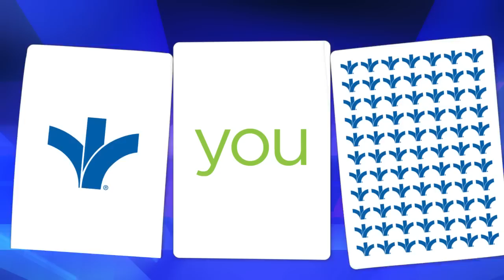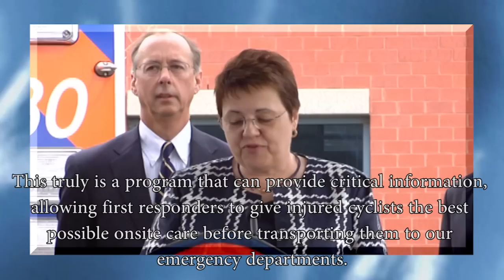BSN Headline News for April 25, 2011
Today's top story is Bon Secours Virginia and Rappahannock General Hospital sign a letter of intent.

On April 4, 2011 in a move designed to benefit the community with more comprehensive services, Bon Secours Virginia Health System and Rappahannock General Hospital sign a letter of intent to move forward with discussion that may ultimately lead to a formal affiliation.

When asked about the letter of intent, Bon Secours Virginia Health System CEO Peter Bernard replied, "Our goal in this process is to work with Rappahannock General in a way that benefits the hospital and the community it serves.  We intend to work within the parameters of the current Rappahannock model, providing what services we can to enhance the hospitals offerings to the community."

Please join us in support of this worthwile effort to build healthy communities thru shared services and to bring good help to those in need.

In other news, the Employee Engagement Survey is just around the corner.

By now every Bon Secours employee should have received thier Gallup Q12 Employee Survey 2011Help Sheet in the mail.  If you have not, please contact your local Human Resources representative.

This year the survey runs from May 2 thru May 15 and it's really easy to participate.  In fact, it involves 3 easy steps as listed on your Help Sheet.

The first step is to call from any touch tone phone 24 hours a day. beginning May 2nd...anywhere in the US or Canada. Lines close at 11:59 PM Central Time on May 15th.

Step two is to enter your survey Access Code.  Now your survey Access Code is on your Help Sheet.  So don't misplace that Help Sheet.

Finally, answer the questions.  That's it...call the number, enter your access code and answer the questions.

You can even find out what the questions are by looking on the back of your Help Sheet.

Bon Secours wants to kow what you think about your work environment. So, if you ever wanted to be heard. now is the time to do it. Through the Employee Engagement Survey.

Oh, and the survey is completely confidential.

Look for details on IRIS, at your local facility on posters and table tents or contact your local human resources representative.

Bon Secours and you...a good match.

Finally, in a press release dated April 12, 2011 Bon Secours Virginia, the Richmond Ambulance Authority and Motorcycle Virginia launched the nation's first Rider Alert Cards for Motorcyclists.

In a move designed to save the lives of injured motorcyclists, Richmond Ambulance Authority and Bon Secours Virginia Health System, in partnership with Motorcycle Virginia, Inc. launched a new program of Rider Alert Cards for motorcyclists.

What are rider alert cards?  Well, simply put, rider alert cards are data cards placed inside the helmets of riders that contain vital life-saving information, emergency contact information, and any other important medical history of the rider.

The idea is that when first responders arrive on a motorcycle accident sceen, a one inch round sticker on the outside of the helmet will indicate that the biker has a Rider Alert card on the inside of the helmet.  Additionally, the sticker warns bystanders not to remove the helmet, which could prevent further injury.

Of the new program, Bon Secours St. Mary's Hospital CEO Toni Ardabell said, "This truly is a program that can provide critical information, allowing first responders to give injured cyclists the best possible onsite care before transporting them to our emergency departments."

Rider Alert cards are modeled after a program called "CRASH Card", which was developed in theUnited Kingdom two years ago by the ambulance Motorcycle Club.

Bon Secours Virginia, Richmond Ambulance Authority, and Motorcycle Virginia, Inc.  working together to help build healthy communities.

Well, that's it for this week.  Oh, and remember to watch for details on the Employee Engagement survey coming May 2nd through the 16th.

Well, that really is it for this week. I'm Dave Schlachter.  Thanks for joining us.